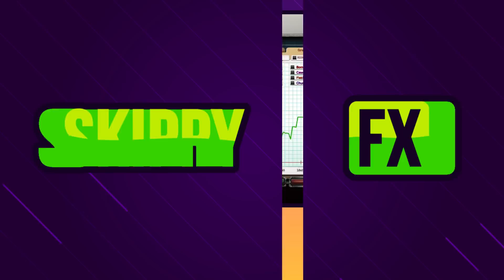ROCKETMAN IS BACK — Company of Heroes 2